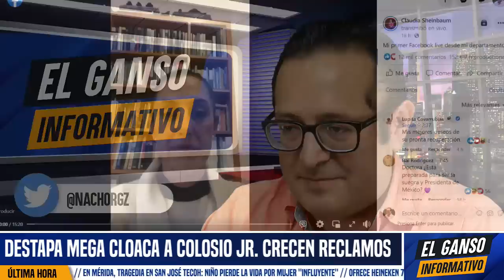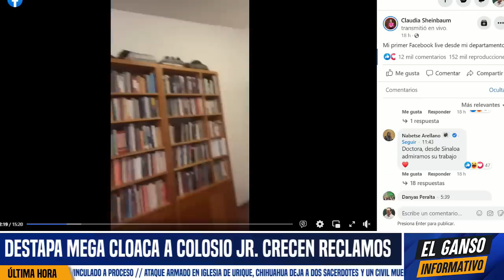SORPRENDIÓ A TODOS! EBRARD LE CONTESTA EL WHATS A “EL CHAPUCERO". ESTO FUE LO QUE LE DIJO